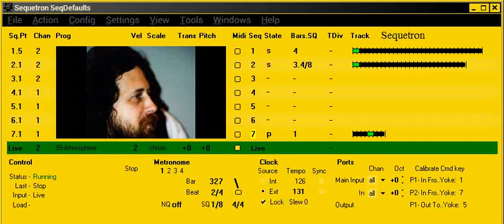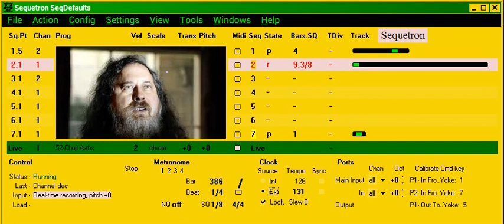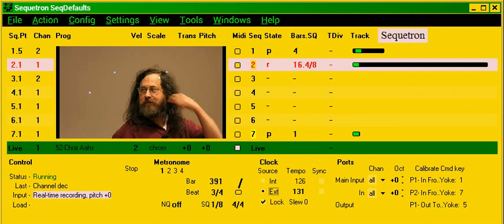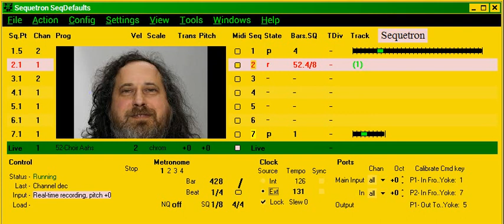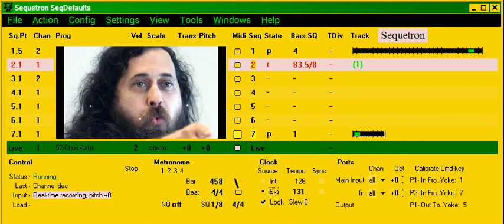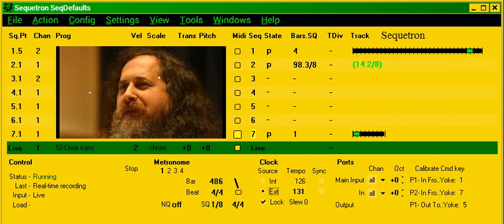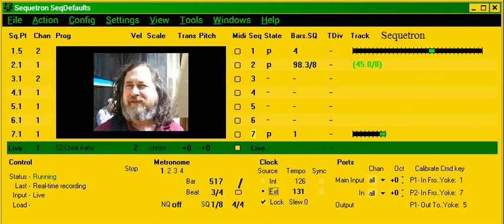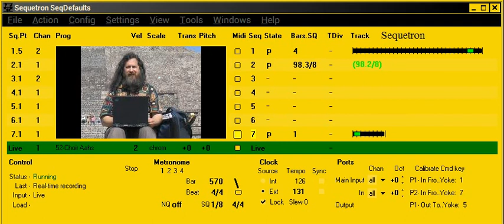Sequetron showing respect to Richard Stallman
Sequetron 12.04 was used in real-time to record two sequences, first some organy sound, later a real-time melodic playing on top of that.  Sequescope allows you to use background images, you can select a directory and switch among the images via hotkey events which were recorded into seq7/track 7.  Every new bar it switches to the next image.

You can also see Sequetron can be slaved to midi clock like a bomb, where it says "Ext" meaning external midi clock!  Very good timing, thanks Phil Tipping for the perfect code!

Best regards and respects to Richard Stallman from here!  Check out fsf.org and stallman.org if you do not know him.  Stand up for your freedom to install free software.